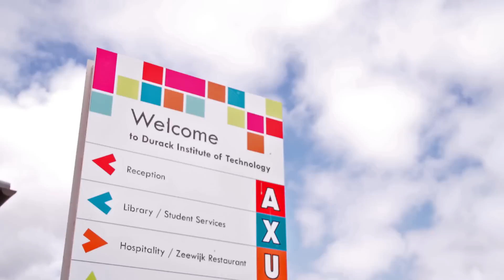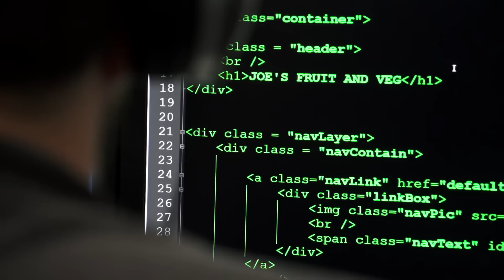Durack Institute of Technology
Learn about study life at Durack Institute of Technology from our current staff and students.
Delivering around 200 courses each year to over 5,000 students, study with Western Australia's 2015 Large Training Provider of the Year!